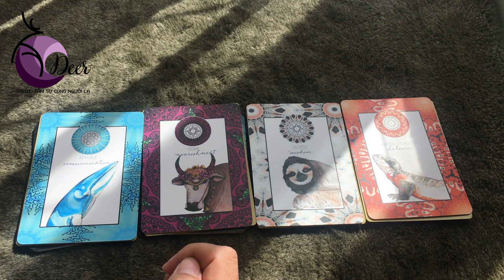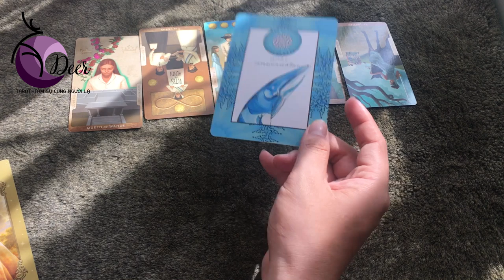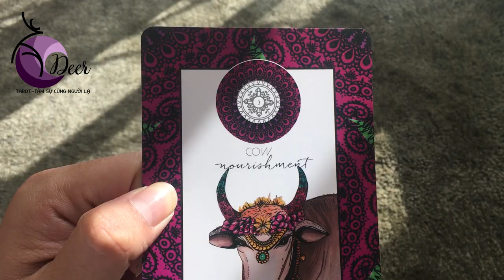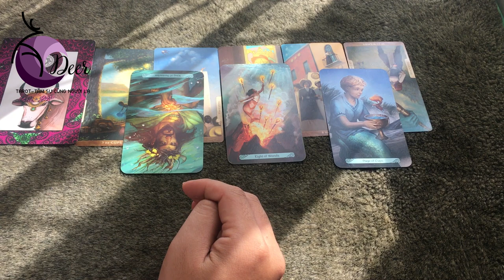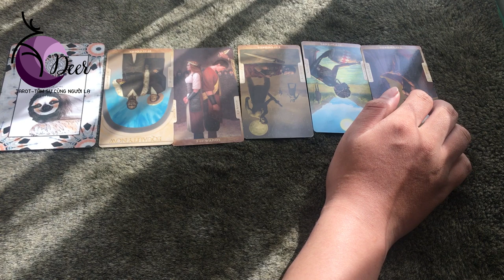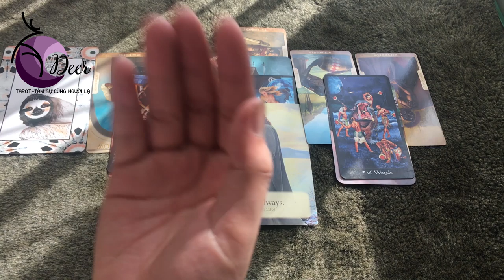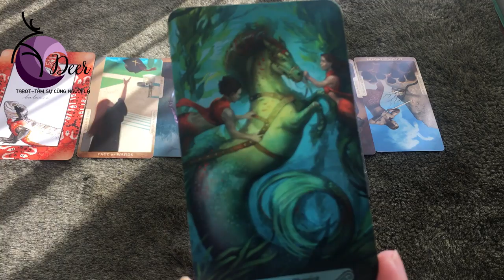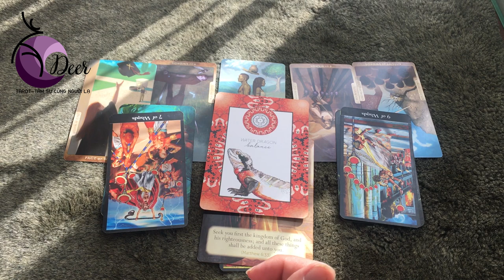Bạn và hôn nhân... //Chọn một tụ bài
Chào bạn!
Nay DEER quay lại với một chủ đề cũ nhưng không hề nhạt nhẽo nè. Bạn và hôn nhân, những khúc mắc của bạn có thể DEER sẽ trả lời được nên nhớ xem hết clip nha Xem xong nhớ cho DEER biết nha.
Các bạn nếu muốn DEER trải bài về vấn đề gì thì cứ cmt nhé.